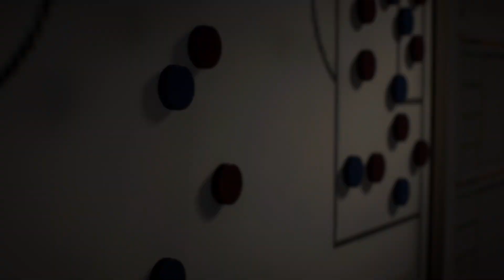Grasshopper Club Zürich - Roy of the Hoppers - EA FC 24 - S1 P4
Not an awful lot to say about this one as it is very much a one and done...again!